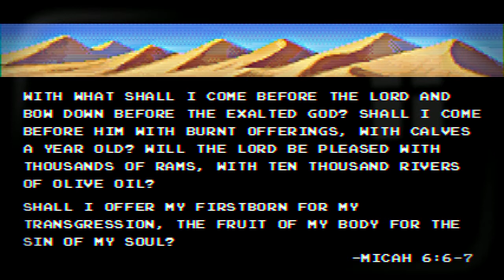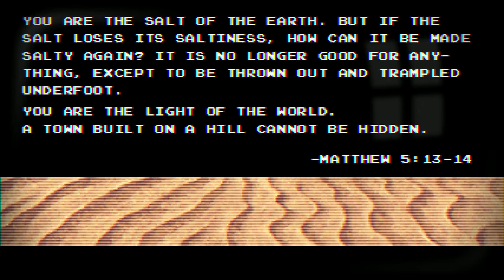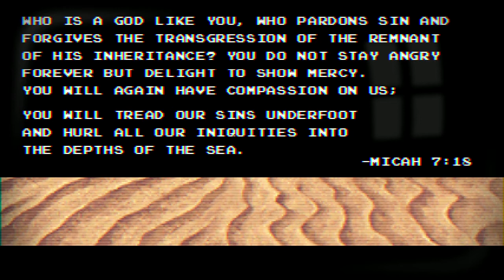Minor Prophets - "Micah" - 07/26/2015